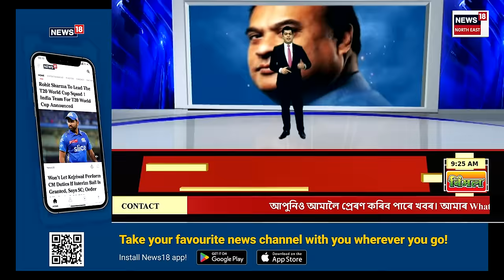Assamese News | অত্যাৱশ্যকীয় সামগ্ৰীৰ মূল্যবৃদ্ধিক লৈ সৰৱ মুখ্যমন্ত্ৰী Himanta Biswa Sarma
Assamese News | অত্যাৱশ্যকীয় সামগ্ৰীৰ মূল্যবৃদ্ধিক লৈ সৰৱ মুখ্যমন্ত্ৰী Himanta Biswa Sarma | মূল্যবৃদ্ধি ৰোধ কৰাৰ বাবে জিলাই জিলাই টাস্ক ফ’ৰ্চ গঠনৰ নিৰ্দেশ দিছে মুখ্যমন্ত্ৰীয়ে।